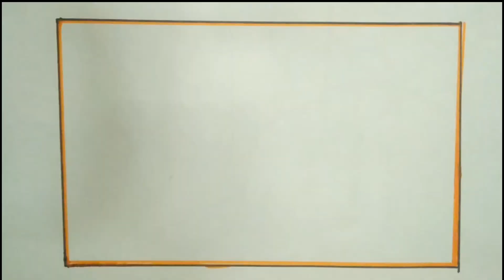Most beautiful arts of village scenery step by step.